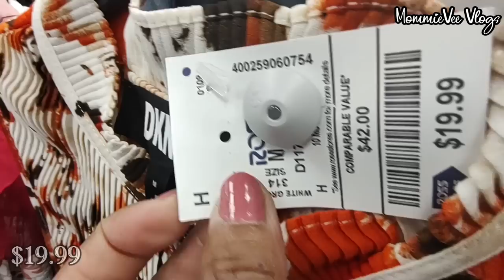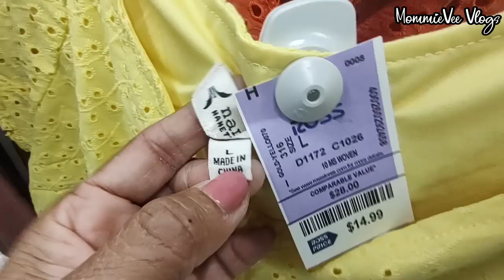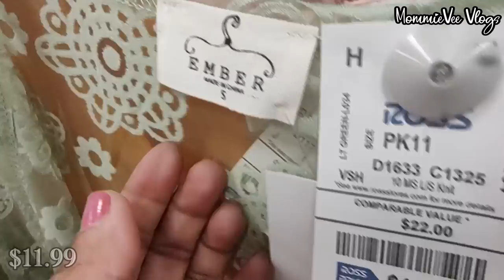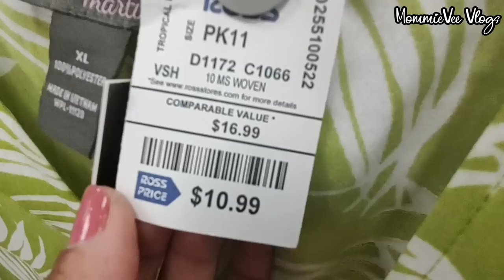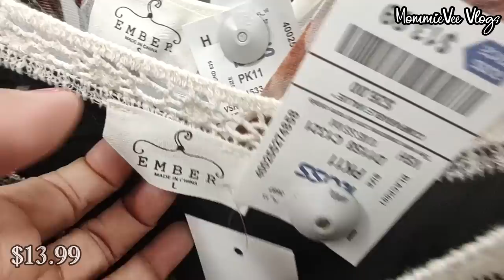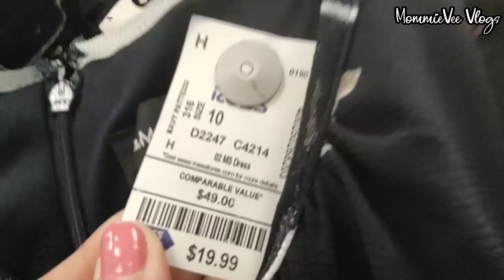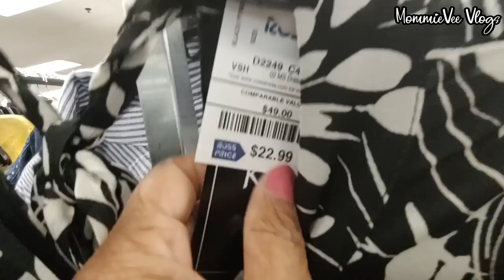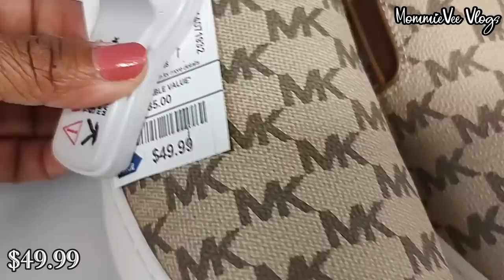❤️ROSS DRESS FOR LESS NEW FINDS! DESIGNER DRESS TOPS BLOUSES SHOES SANDALS FOR LESS! SHOP WITH ME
❤️Ross New Finds! Ross Dress For Less Summer Deals! Ross Dress For Less New Designer Fashion Dresses For Less. Ross Summer Tops Blouses For Less. Ross Fashion Shoes & Sandals For Less. Ross Branded Women's Clothes For Less. Ross Dress For Less Shopping. Ross Shop With me @MommieVeeVlogs

¡Nuevos hallazgos de Ross! Ross Dress For Less Nuevos vestidos de diseñador Tops Blusas Zapatos Sandalias For Less. Ropa de mujer de la marca Ross por menos. Vestido Ross por menos compras. Ross compra conmigo
Penemuan Baru Ross! Ross Gaun Untuk Lebih Sedikit Gaun Desainer Baru Atasan Blus Sepatu Sandal Untuk Lebih Sedikit. Belanja Dengan saya
Phát hiện mới của Ross! Ross Dress For Less Váy thiết kế mới Tops Blouses Sandals For Less. mua sắm với tôi
اكتشافات روس الجديدة! روس فستان لأقل فساتين مصممة جديدة بلايز بلوزات أحذية صنادل بسعر أقل. تسوق معي
रॉस नई खोज! रॉस पोशाक कम के लिए नए डिजाइनर कपड़े सबसे ऊपर ब्लाउज जूते सैंडल कम। मेरे साथ खरीदारी करें
罗斯新发现！ Ross 连衣裙减价新款设计师连衣裙上衣衬衫鞋履凉鞋减价。 和我一起购物
Nouvelles trouvailles de Ross ! Ross Dress For Less Nouvelles robes de créateurs Tops Blouses Chaussures Sandales For Less. Achetez avec moi

Hi! Let's go shopping! Come shop and browse with me at Ross Dress for Less. New finds at Ross! Ross deals! Ross Dress For Less new women's latest designer summer clothes for less! Ross designer tops, summer clothing, women's blouses, women's casual tops, and women's floral tops for less. Ross designer shoes & sandals for less. Ross fashion for less. Ross women's summer fashion & style for less. Women's new clothing trends & styles. Ross summer collection 2023. Ross women's fashion. Ross summer fashion & designer clothing for less. What's new at Ross. Ross haul. Ross shopping. Ross Shop with me. Designer finds names like Guess, DKNY, Betsey Johnson, Andiamo, Aldo, Michael Kors, Daisy Fuentes, and more.

* Ross Women's Spring Summer Dresses. Fashion Maxi Floral Party Beach Prom Dresses! / Vestidos Primavera Verano Mujer Ross. Moda maxi floral fiesta playa vestidos de baile.!